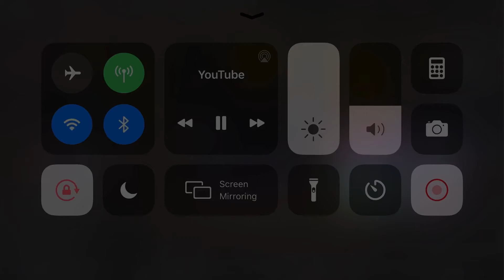Discovering the Golden Freddy Scream and Animatronic Scream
None of the videos used in this video are mine.

Also, WHAT THE HECK!!